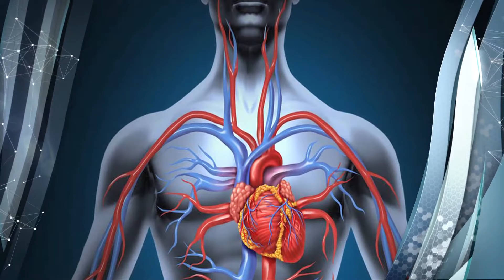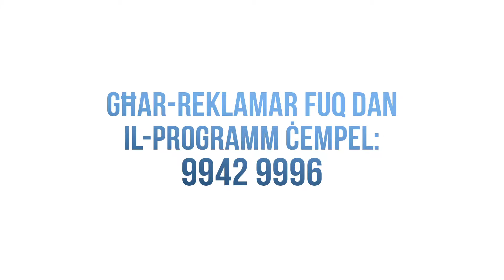EP DOC 089 1718